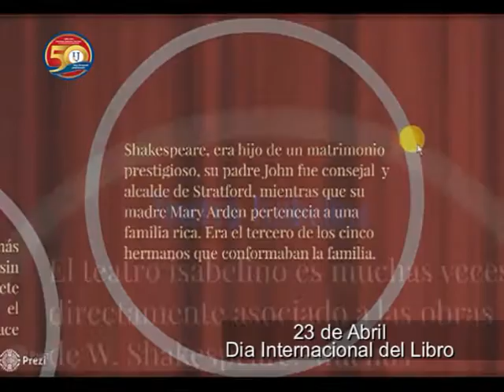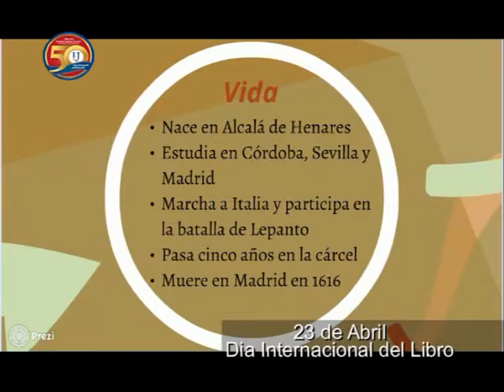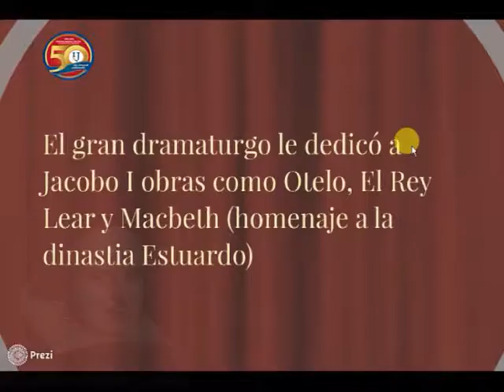Instituto Superior San José I 27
Se conmemoro el Día Internacional del Libro . . .